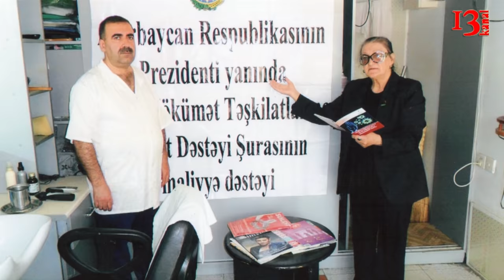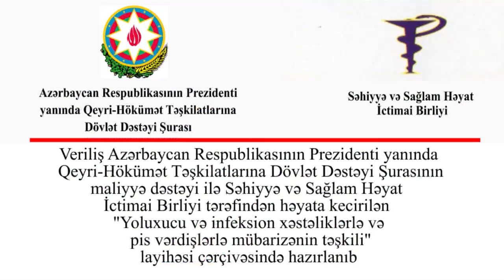Yoluxucu və infeksion xəstəliklərlə və pis vərdişlərlə mübarizənin təşkili